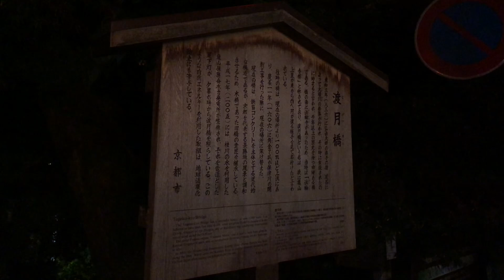夜の京都嵐山🌃Kyoto Arashiyama in the evening 2024年12月5日